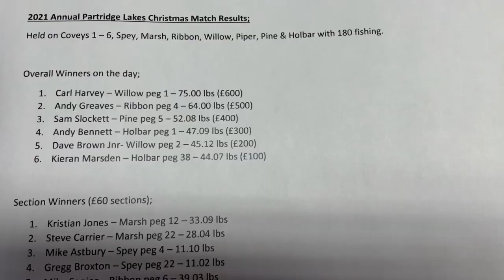PARTRIDGE LAKES CHRISTMAS MATCH 2021-Coveys 1 – 6, Spey, Marsh, Ribbon, Willow, Piper, Pine & Holbar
2021 Annual Partridge Lakes Christmas Match Results;
Held on Coveys 1 – 6, Spey, Marsh, Ribbon, Willow, Piper, Pine & Holbar with 180 fishing.

Overall Winners on the day;
1. Carl Harvey – Willow peg 1 – 75.00 lbs (£600)
2. Andy Greaves – Ribbon peg 4 – 64.00 lbs (£500)
3. Sam Slockett – Pine peg 5 – 52.08 lbs (£400)
4. Andy Bennett – Holbar peg 1 – 47.09 lbs (£300)
5. Dave Brown Jnr- Willow peg 2 – 45.12 lbs (£200)
6. Kieran Marsden – Holbar peg 38 – 44.07 lbs (£100)

Section Winners (£60 sections);
1. Kristian Jones – Marsh peg 12 – 33.09 lbs
2. Steve Carrier – Marsh peg 22 – 28.04 lbs
3. Mike Astbury – Spey peg 4 – 11.10 lbs
4. Gregg Broxton – Spey peg 22 – 11.02 lbs
5. Mike Senior – Ribbon peg 6 – 39.03 lbs
6. Phil Walsh – Ribbon peg 20 – 15.03 lbs
7. Jon Slockett – Pine peg 1 – 38.01 lbs
8. Danny Keenan – Pine peg 11 – 39.03 lbs
9. Rob Healey – Willow peg 4 – 27.11 lbs
10. Paul Eckersall – Willow peg 13 – 21.06 lbs
11. John Carroll – Piper peg 22 – 15.05 lbs
12. Wayne Kearney – Holbar peg 12 – 21.09 lbs
13. Rob Swan – Holbar peg 18 – 36.06 lbs
14. Des Davies – Holbar peg 20 – 14.10 lbs
15. Andy North – Holbar peg 33 – 13.04 lbs
16. Alan Falzon – Holbar peg 40 – 29.07 lbs
17. Scott Bond – Holbar peg 45 – 19.05 lbs
18. Dave Rose – Covey 1 peg 6 – 34.13 lbs
19. Andy Martin – Covey 1 peg 18 – 11.08 lbs
20. Stu Conroy – Covey 2 peg 23 – 19.00 lbs
21. Brian Shepherd – Covey 2 peg 40 – 17.11 lbs
22. Jake Pennington – Covey 2 peg 45 – 36.06 lbs
23. Ste Openshaw – Covey 3 peg 50 – 28.14 lbs
24. Darren Bennett – Covey 3 peg 62 – 21.02 lbs
25. Jon Gamble – Covey 3 peg 70 – 16.10 lbs
26. Harry Cambpell – Covey 4 peg 87 – 38.05 lbs
27. Ben Summerscales – Covey 4 peg 96 – 33.14 lbs
28. Ste Barlow – Covey 5 peg 107 – 30.09 lbs
29. Shaun Cooke – Covey 5 peg 115 – 30.11 lbs
30. Terry Walker – Covey 5 peg 123 – 17.12 lbs
31. Dave Brown – Covey 6 peg 132 – 20.11 lbs
32. Connor Barlow – Covey 6 peg 145 – 30.01 lbs
33. John Ellison – Covey 6 peg 155 – 40.01 lbs
34. Stu Carroll – covey 6 peg 73 – 29.02 lbs
Congrats to all who fished, this is our peg free thank you match for all your support in 2021 for our matches